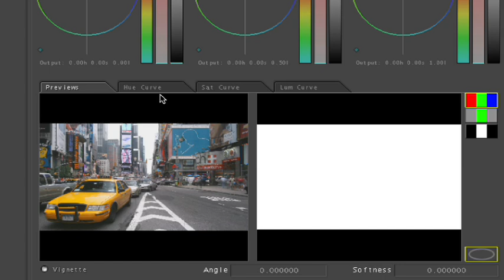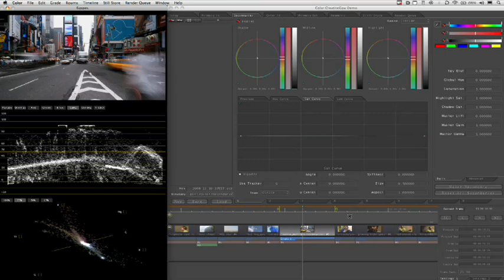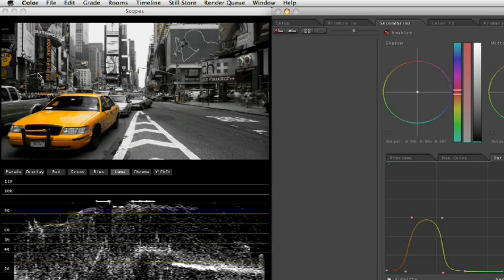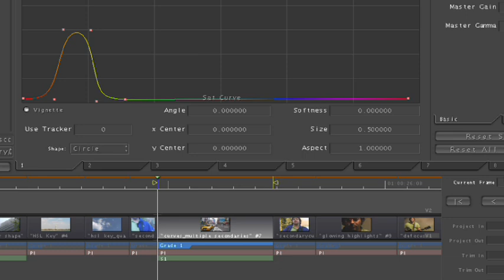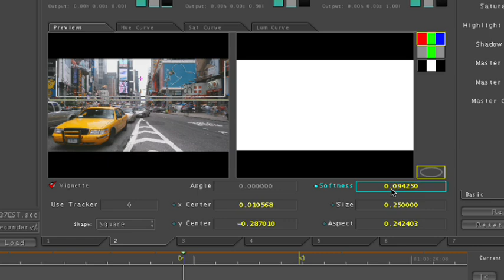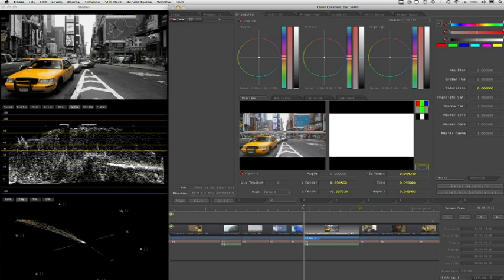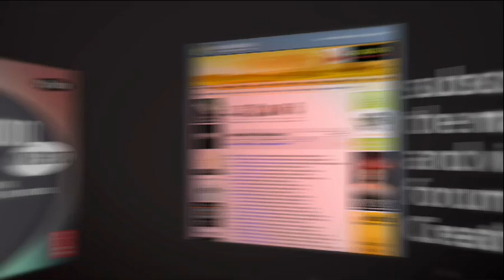Saturation Curves in Color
In this Apple Color tutorial, Richard Harrington along with color expert Robbie Carman create the Pleasantville effect in Apple Color. Using the secondary curves, specifically the saturation curve, to isolate just the yellow in a taxi cab everything else in the video clip can then be desaturated to create this popular effect.